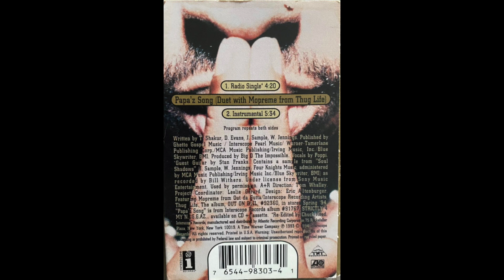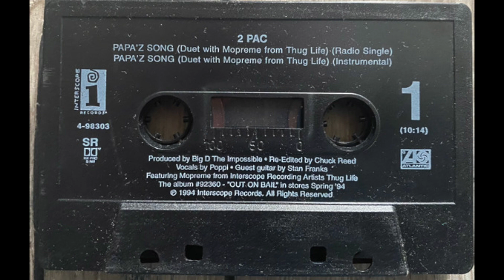2Pac - Papa'z Song (Instrumental)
Lesane Parish Crooks born to Billy Garland and Alice Faye Williams in East Harlem, New York City, New York. His mother and step father were Black Panthers, which heavily influenced his music.

He was in a hip hop duo in high school, as a rapper, and his friend Mouse would beatbox.  He was recognized as the best rapper in his school.  He also studied ballet, theater, and poetry during his education.

He began his rap career in 1989 as a New York rapper by the moniker of MC New York as a member of the group Strictly Dope.  In 1990, his manager connected him with Digital Underground as a roadie & backup dancer; and he later became an official member of the group.  He was also a member of the Outlawz and the group Thug Life.  He had starred in many movies during his short life.

He was robbed and pistol-whipped in the elevator at Quad Studios, and while attempting to pull his gun, shit himself in the groin.  The original medical report confirms this, but 2Pac paid another doctor to create a false medical report stating he was shot in the head. It is rumored that Haitian Jack orchestrated the shooting in retaliation for disrespect by Tupac.

However, Dexter Isaac is listed as the author of a confessional letter to Allhiphop.com in which he claims that he was hired by entertainment mogul James "Jimmy Henchman" Rosemond to carry out the November 1994 robbery in front of New York's Quad Studio. Isaac is currently serving a life sentence for an unrelated crime.

2Pac was involved in an altercation at the MGM Grand in Las Vegas, Nevada with Orlando “Baby Lane” Anderson, a Southside Compton Crip, who had snatched a Death Row necklace from a member of that studio at a shopping mall.  In retaliation, 2Pac and other members jumped Anderson.  Later that night, with Orlando Anderson’s uncle driving, they pulled up to the car with Suge Knight & 2Pac, and opened fire, killing 2Pac.

R.I.P. 2Pac (b. June 16, 1971 - d. September 13, 1996; Age 25) (Homicide by gunshot.)

Artist: 2Pac
Album: Papa’z Song [Cassette Single]
Tracks:
   Side 1:
      1. Papa’z Song (Radio Single) (Duet with Mopreme from Thug Life) [4:43]
      2. Papa’z Song (Instrumental) [5:41]
   Side 2:
      Same as Side 1
Total Time: 10:24
Release Date: 1994
Format: Cassette Tape, Single
Label: Interscope Records
Catalog #: 98303-4
Genre: Hip Hop
Sub-genre(s): Conscious Hip Hop, Political Hip Hop, Alternative Hip Hop, West Coast Gangsta Rap Era: Gangsta Rap Era (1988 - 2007)

Note: This cassette single is the only release that includes instrumental of the album version of the song.